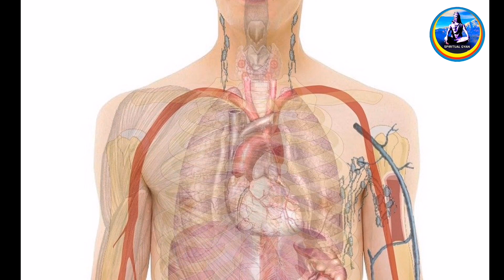पैसा चुंबक की तरह खींचता है लहसुन ? कोई नहीं बताएगा // रातों-रात बन जाओगे मालामाल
spiritual tree gyan,
लहसुन के तांत्रिक प्रयोग,